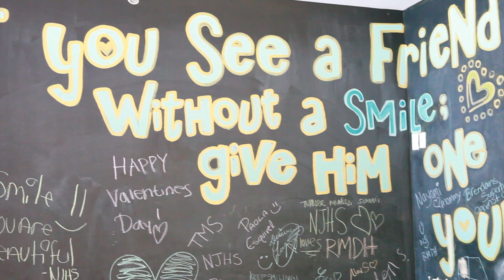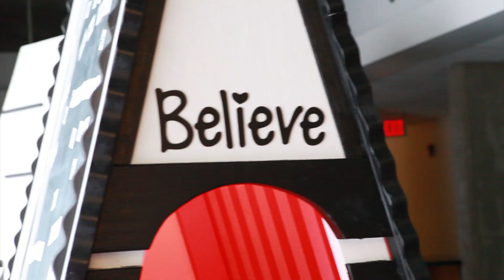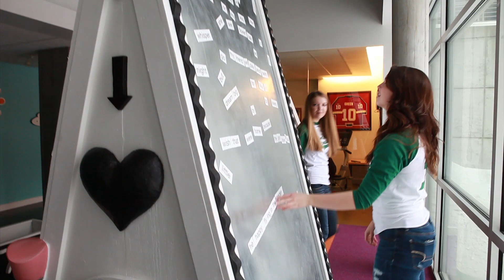Ronald McDonald House - Student Council Presentation.